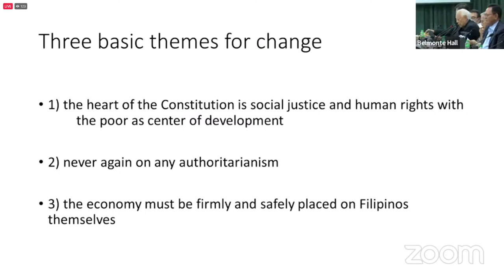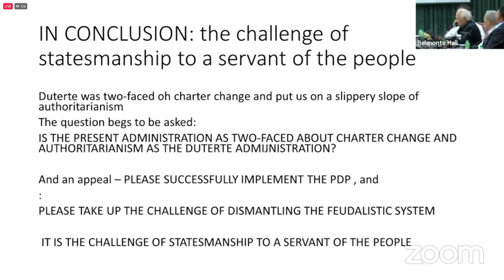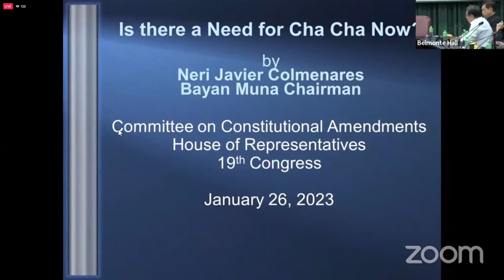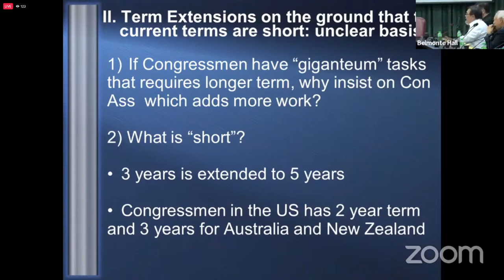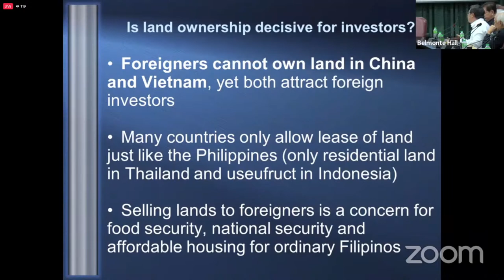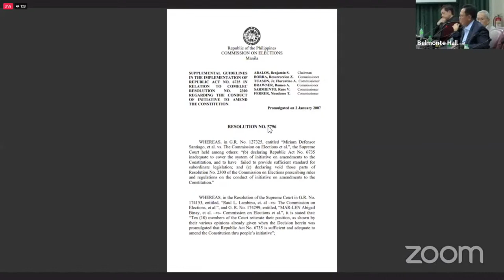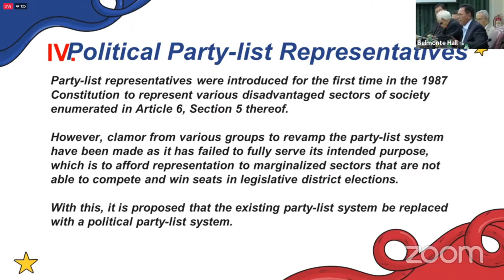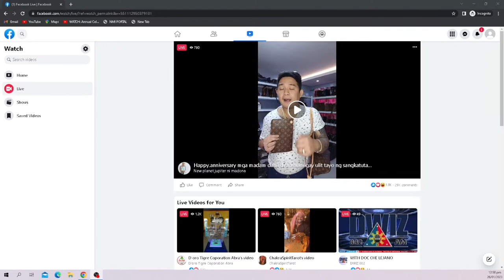LIVESTREAM: House committee conducts public consultation on proposed measures... - Replay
LIVESTREAM: House committee conducts public consultation on proposed measures to amend the 1987 Constitution

The House Committee on Constitutional Amendments conducts its first public consultation on proposed measures to amend the 1987 Constitution.